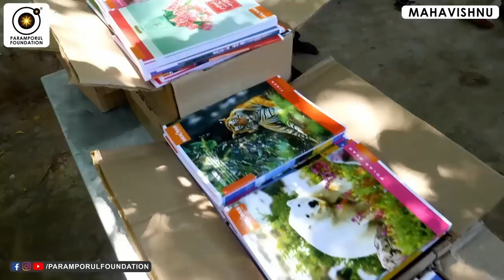இந்த தகுதி இருந்தா இறைவன் உதவிக்கு வருவார்! God Likes this Surrendering Quality to Bless You!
Surrendering to God means letting go of our plans, and letting God have His way in every aspect of our lives. Allowing Him to guide our steps and direct our decisions. As humans this means we surrender our will for His perfect will, and follow God in all religions.

For daily Annadhanam & Other Charity Activity Contributions:

NAME : PARAMPORUL FOUNDATION
AC NO : 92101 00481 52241
IFSC: UTIB0000210
SAVINGS TRUST AC
AXIS BANK